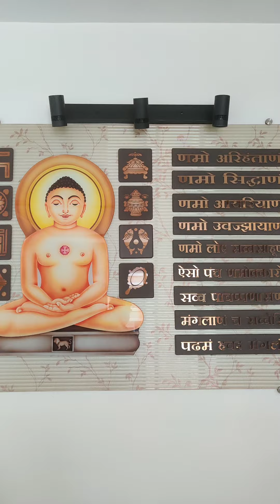Happy Mahavir Janmakalyanak to all